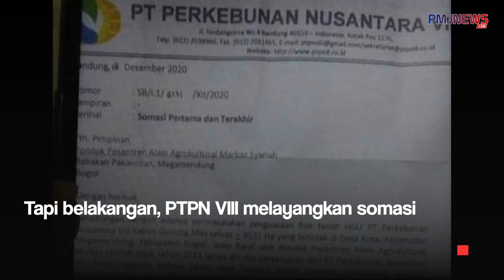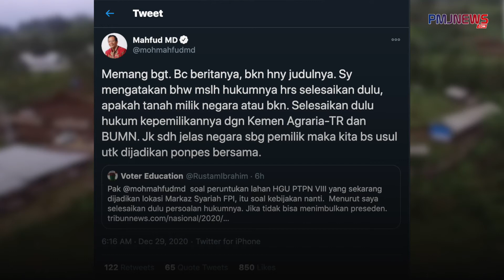Menko Polhukam Buka Wacana Markaz Syariah FPI Jadi Ponpes Bersama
Menko Polhukam Mahfud MD buka wacana terkait lahan sengketa antara FPI dengan PT Perkebunan Nusantara VIII. Solusinya adalah menjadikan Kawasan tersebut sebagai pondok pesantren bersama. Gagasan itu mengemuka menyusul saling klaim kepemilikan lahan antara dua pihak.

Download aplikasinya di App Store dan Play Store